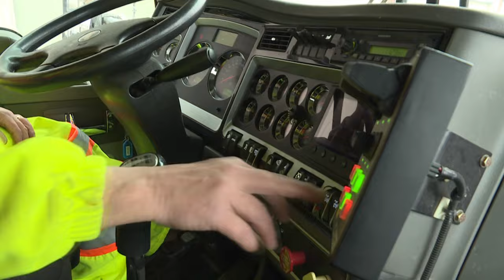Take a ride with Vancover snowplow operator